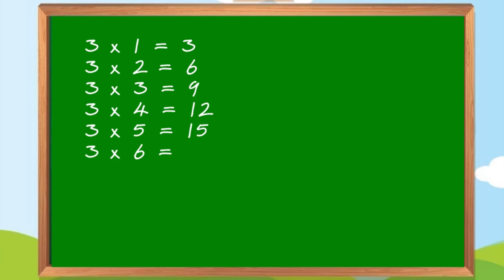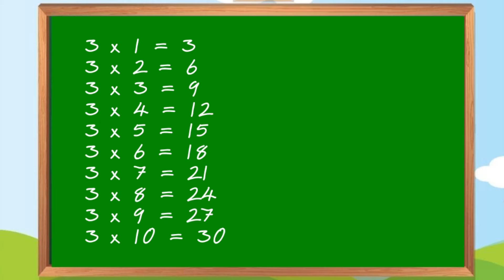APRENDE A MULTIPLICAR CON LA TABLA DEL 3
LA TABLA DEL 3
Matematica para niños en español
Ejercicio y memorización